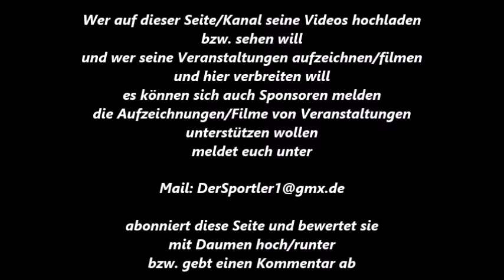391 * Der Sportler * Boxen * J. Zumbe (SC C. Köln) vs. S. Parlak (Minden) Bildimpres. 24.06.2017